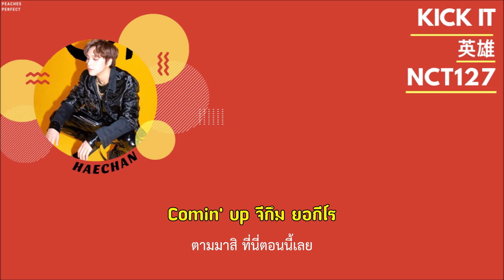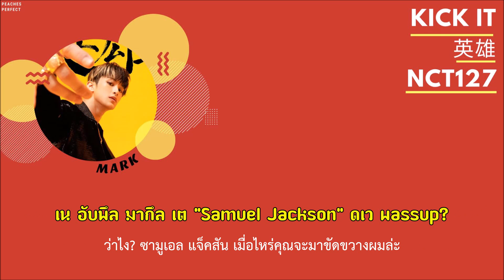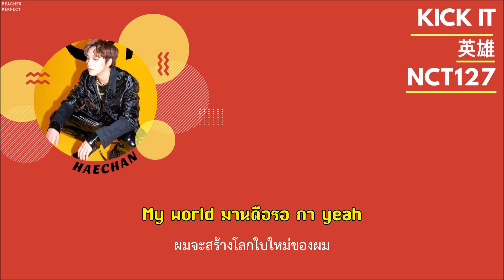[ THAISUB ] NCT 127 (엔시티 127) | '영웅 (英雄; Kick It)'